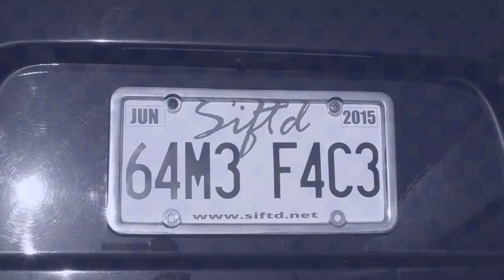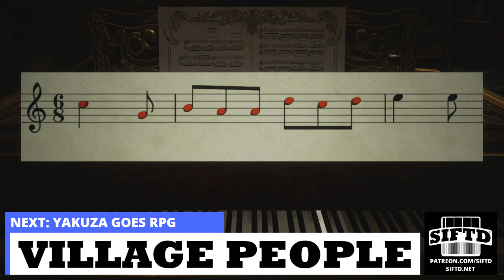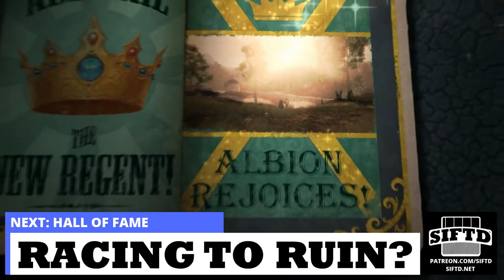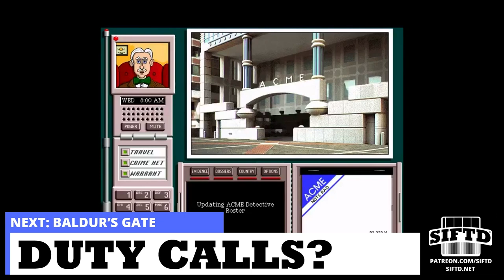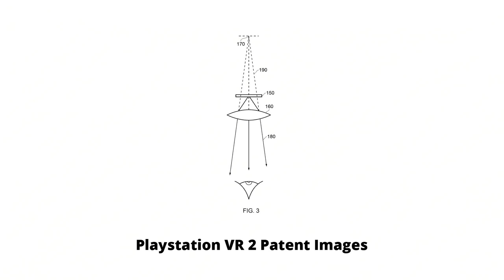GameFace Episode 255: Resident Evil: Village, PSVR 2, Hall of Fame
You can now join SIFTD on YouTube and get GameFace day-and-date with our patrons!

Now go here and click the purple Subscription drop-down on the right side of the page.

Patrons get access to GameFace a week early, the full, uncut version, and MP3/podcast versions. If you're already a patron at $4 per month or more, register at siftd.net, go here, and click the Podcast option at the bottom of the player to get the URL for your unique, private feed for your favorite podcast app:

A gigantic discussion on Resident Evil: Village! Plus, PlayStation VR 2 tech specs, an update on the next Fable, the Video Game Hall of Fame inductees, bad news for Metroid fans, the future of the Yakuza franchise, Baldur's Gate: Dark Alliance, and much more!

00:00 - Show Open
6:32 - Resident Evil: Village
1:19:13 - The Future of the Yakuza franchise
1:35:23 - Metroid Prime Trilogy Remake Update
1:50:30 - An Update on the Next Fable
2:09:07 - Video Game Hall of Fame Inductees
2:23:23 - Baldur's Gate: Dark Alliance Re-Release
2:44:51 - PlayStation VR 2 Tech Specs
2:59:46 - Q&A

Find the free (four-days-delayed) audio version of GameFace on your favorite podcast app! Leave us a review if you can:

We have new T-shirts in our store! We ship anywhere in the world so check 'em out: